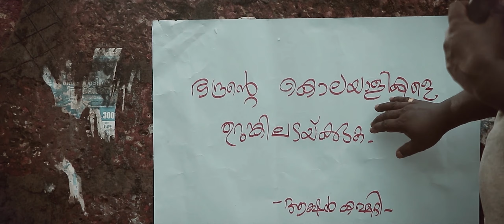തനിച്ചിരിക്കുമ്പോൾ | Thanichirikumbol | Malayalam Short Film 2020 | Sree maviladam | Maruthi Videos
Story,script & Direction :- Ajith Sai
Producer :- Amjad Khan
Dop :- Binas Nasar
Chief Associate Director :- Sreejith Sivam
Lyrics :- Kanhangad Ramachandran
Associate Camera :- Rojithraveedran
Make Up :- Shaneej Shipam
Pro Controller CG Johnson
Design :- Raneesh Ok
Location Manager :- Gireesh Kutty, Shaji MK
Pro Manoharan Vengara
Sree Maviladam Presents

Maruthi Audios And Videos